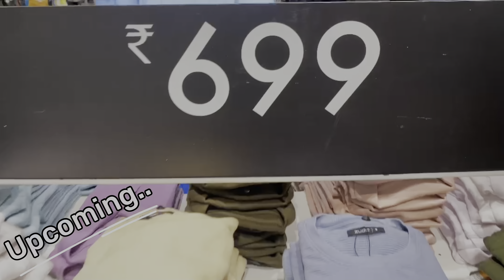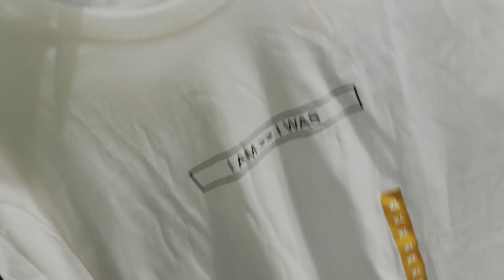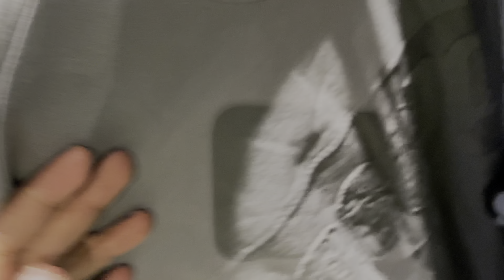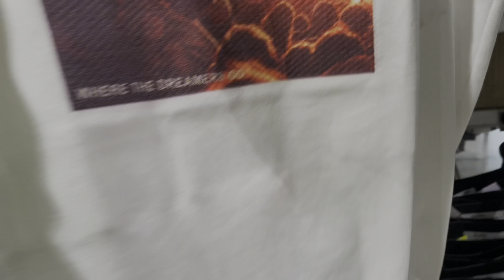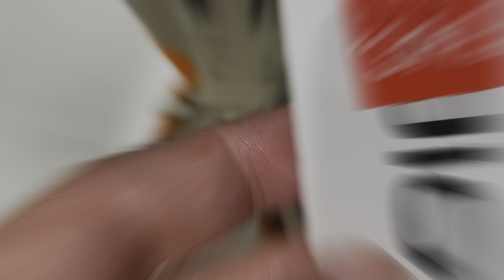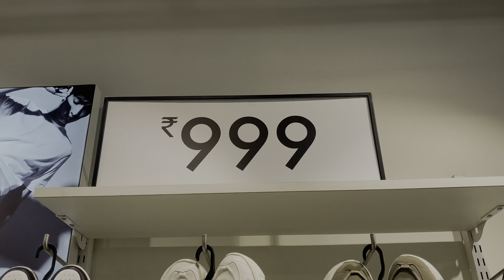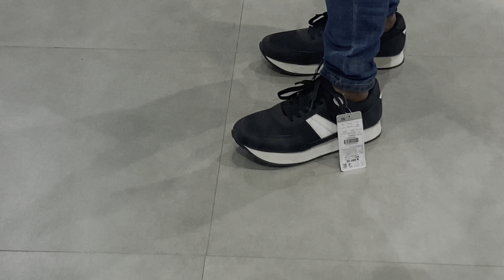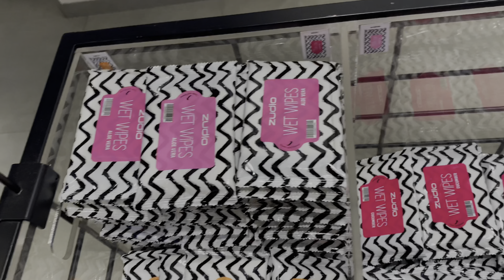Zudio sale 2024|zudio winter collection|zudio shoppinglzudio men's collection|zudio haul full tour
Zudio new year sale 2024
Zudio sale 2024
zudio haul
zudio winter collection 2024
zudio Kolkata
zudio shoes
zudio shopping
zudio haul full tour
ZUDIO COLLECTION,
Zudio collection
Zudio Mumbai,
Zudio shopping
zudio latest collection
Zudio shopping
Zudio
Zudio sale
Zudio shoes
Zudio kolkata

Zudio | Zudio shopping |zudio latest collection
2024|zudio haul 2024|latest winter collection I park street zudio | kolkata zudio store
Zudio Haul | Zudio
Honest Review I Zudio Winter Collection | zudio mens collection | T-shirt for Men | Zudio T-shirt | Zudio Shoes I Shoes for Men | Mens Wear in Affordable Prices | Best Quality Shirt in Kolkata | Zudio Make up Products |
Market | Kurla Market | new market Shopping I Road Shopping | Fashion Street Kolkata |
Street Shopping in Kolkata | ZUDIO Best Cheap
Shopping | Shopping Vlog | Kolkata Shopping | Zudio
Latest Collection | Zudio Shops in Kolkata | Zudio Finds
Under 100 | Affordable Zudio Haul | Zudio Finds I Biggest Zudio in Kolkata | Zudio Collection